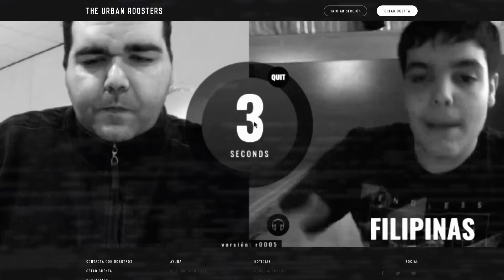BLON BTA vs ROBLEDO K-MBRA | Cuartos Copa Camet España 2018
si algún día quieres llegar a competir con los mejores del mundo.